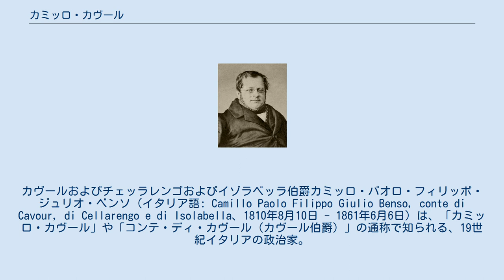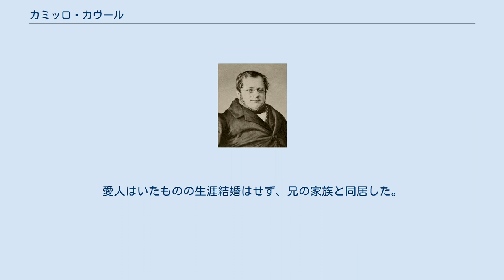カミッロ・カヴール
カルロ・アルベルト・ディ・サヴォイア
ヴィットーリオ・エマヌエーレ2世
カヴールおよびチェッラレンゴおよびイゾラベッラ伯爵カミッロ・パオロ・フィリッポ・ジュリオ・ベンソ（イタリア語: Camillo Paolo Filippo Giulio Benso, conte di Cavour, di Cellarengo e di Isolabella、1810年8月10日 - 1861年6月6日）は、「カミッロ・カヴール」や「コンテ・ディ・カヴール（カヴール伯爵）」の通称で知られる、19世紀イタリアの政治家。
カヴールは爵位名なので、家名(姓)はベンソである。
サルデーニャ王国首相、イタリア王国首相（閣僚評議会議長・初代）、外務大臣（初代）を歴任。
カヴールの依頼でナポレオン3世の愛妾になったカスティリオーネ伯爵夫人ヴィルジニア・オルドイーニは従妹。
 イタリア統一運動において、ガリバルディ、マッツィーニと並ぶ「イタリア統一の三傑」と称される。
 1810年、カヴール侯爵ミケーレ・ベンソの第2子として当時フランス帝国領であったトリノにて生まれた。
終生フランス語を母語とし、イタリア語はやや苦手であった。
「カヴール」は爵位名であり、姓（家名）は「ベンソ」である。
 次子であったために家を継がずトリノ士官学校を卒業して10代で軍隊に入るが、自由主義思想を抱き1831年に軍役を退く。
 除隊後は親族の居住するフランス、当時の先進国であったイギリスなど、諸外国を巡って見分を広め、自由主義経済と議会主義を志した。
帰国後は資本主義的大農場経営を導入してベルチェリ地方の領地内の農業改革に努め、工業化の課題に取組むための銀行や鉄道会社の設立・経営などを行ったが、改革を求める自らの姿勢と当時の政治状況の隔たりは大きく、政治にはかかわらなかった。
 1847年、諸外国での自由主義的改革・革命、さらにイタリア各領邦内での改革への要望の高まりを受け、穏健ながら自由主義的な新聞『リソルジメント（イタリア語: Il Risorgimento）』を創刊し編集に関わり、憲法制定と議会選挙実施を求めて運動した。
当時のサルディーニャ王カルロ・アルベルトの反動的な姿勢とは対立した。
 1848年、サルディーニャ王国が対オーストリアの第一次イタリア独立戦争に敗北する中、憲法制定を受けての初の選挙に立候補して議員に選出され、37歳にして政治家としてのキャリアを始めた。
経済の知識と弁舌を生かして勢力と信望を増し、1850年には保守的なヴィットーリオ・エマヌエーレ2世の反対を押し切ってマッシモ・ダゼーリョ内閣の下で農商務相に就任した。
翌年には海軍相と財務相を兼ね、戦争により危機的状態であった政府の財政と旧態依然とした海軍の改革を行った。
 1852年、内閣改造により一度は閣外に出るがウルバーノ・ラッタッツィと連合して議会での多数の支持を集め、辞職したダゼーリョの推薦により王の反対を押して首相になった。
イタリア統一運動では、外交により祖国であるイタリアの統一戦争を進めた。
ヴィットーリオ・エマヌエーレ2世は宗教面では保守的であり、たびたびカヴールと対立したが、一方で当時オーストリアに支配されていたロンバルド＝ヴェネト王国の獲得の野心も強く、カヴールの手腕に頼らざるを得なかった。
 カヴールは徹底した現実主義者で、無秩序と反動を招く革命は非生産的であると主張した。
中道の自由主義派を率い、左翼および右翼とは対立と協力を繰り返して操縦した。
そのため、革命主義者で、妥協を許さない共和派であるマッツィーニとは馬が合わなかったといわれる。
彼は下院に強力な政治基盤を築くことに成功し、1861年に死ぬまで、1859年に下野した半年間を除き、首相の座にあった。
 カヴールはサルデーニャ王国近代化のための政策を積極的に推し進め、近代産業の育成・軍隊の近代化を進めた。
通商協定がイギリス、フランス、オーストリア、その他各国との間で結ばれ、全般的に自由貿易関税が導入された。
また、都市間の物流・交通を円滑化するために、全国の鉄道網を整備した。
さらに国家財政の基礎を固めるために、強い反対を押し切って修道院を解散し、その土地を国有化した（1855年）。
この過程で、カトリック信者のヴィットーリオ・エマヌエーレ2世は司教たちと共謀し、カヴールの提...